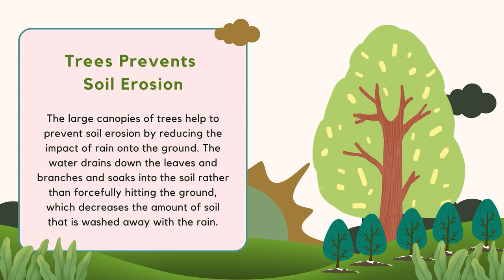Benefits of Reforestation!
Reforestation is a powerful ally in combating climate change, fostering biodiversity, and securing a sustainable future.

Lets discover the countless benefits of planting trees through this short animated video. 🌳💚